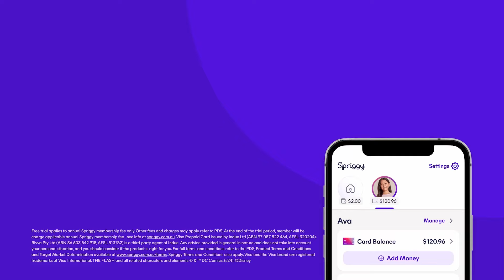Teach your kids how to manage their money with Spriggy - alt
Kids learn lots of useful things in school, like the Nutbush...but not how to manage their money? Weird.

Download Spriggy and start your free 30-day trial today.